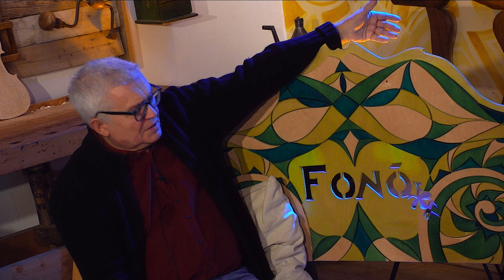Fonó Műhely: Márta István, a Magyar Fesztivál Szövetség elnöke